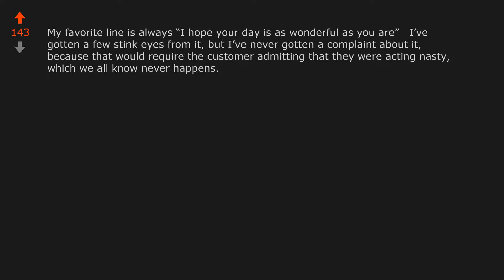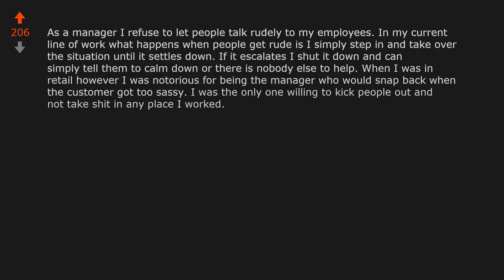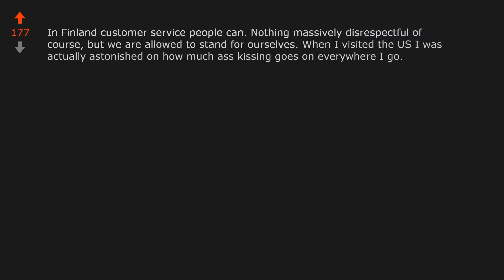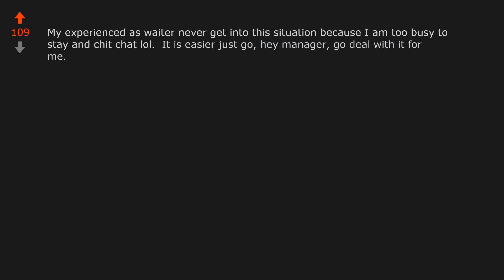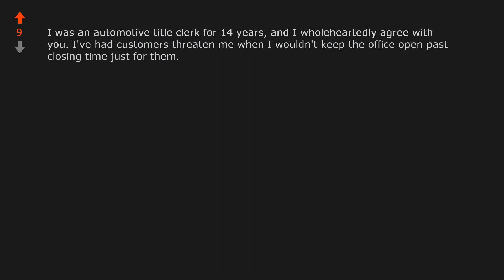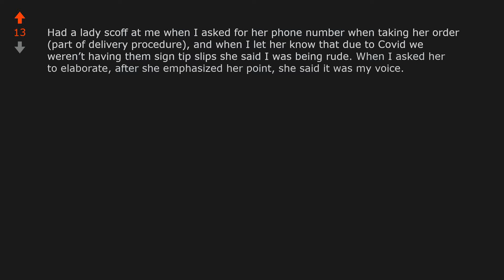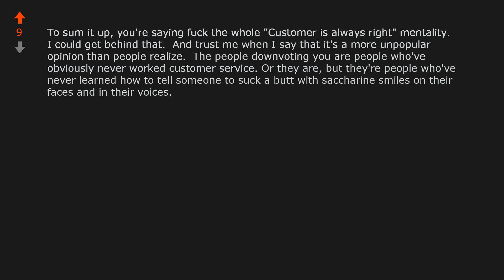Staff should be allowed to talk back to aggressive customers. (r/UnpopularOpinion)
Opinion From Reddit: Staff should be allowed to talk back to aggressive customers.